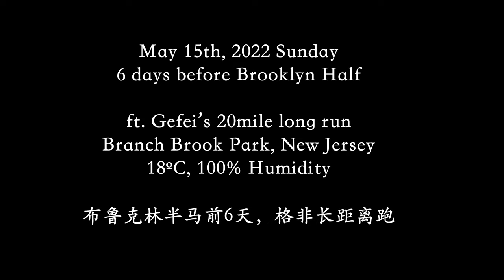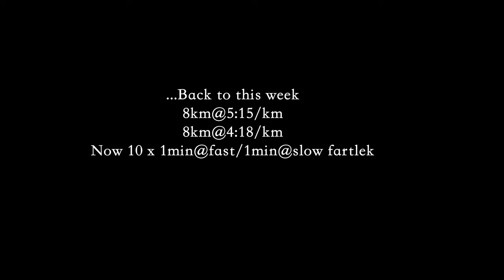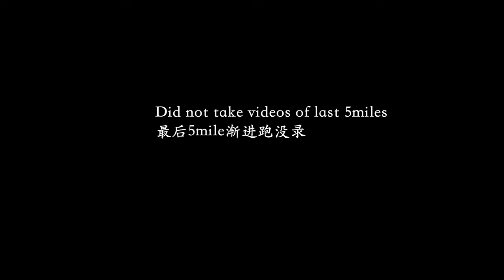20MILE LONG RUN WITH FARTLEK, 6 DAYS before Brooklyn Half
My Running Activities all uploaded to Strava:
(我的跑步训练记录都在Strava)
My Cameras(我的跑步拍摄机器包括):
DJI Osmo Pocket II (and I)
GOPRO 10
Phone (An Android phone)
Music in this video(本期视频音乐):
🎵 Track Info:

Title: Inner Peace by Mike Chino
Genre and Mood: Dance & Electronic - Calm